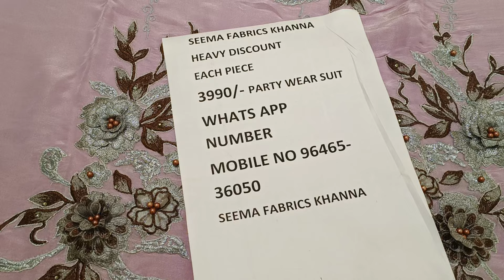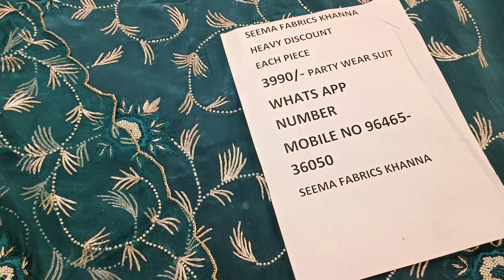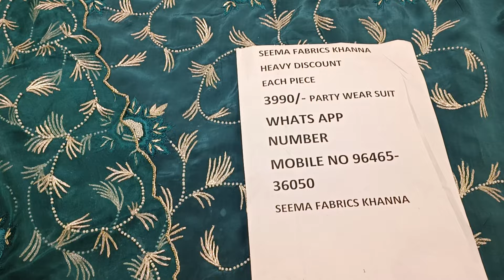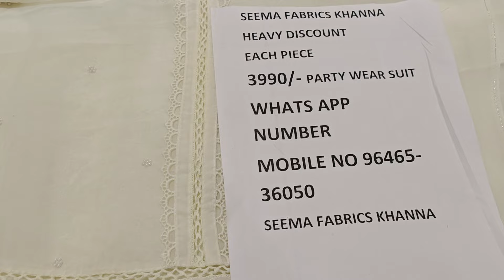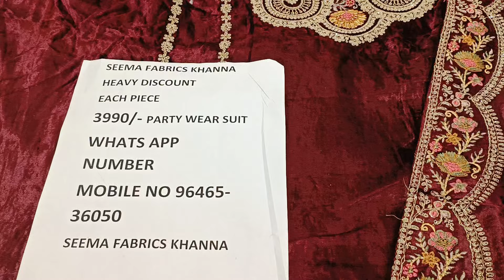December 16, 2023 Heavy discount on every suit flat price 3990 party wear sale on sale#9646536050